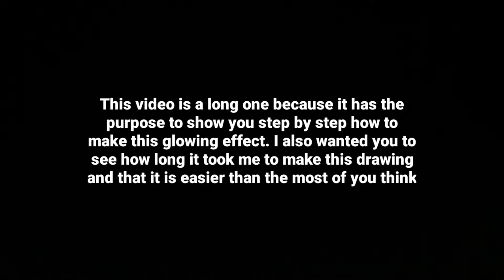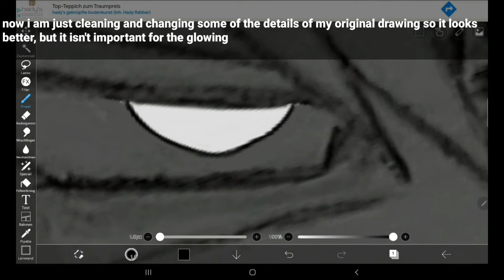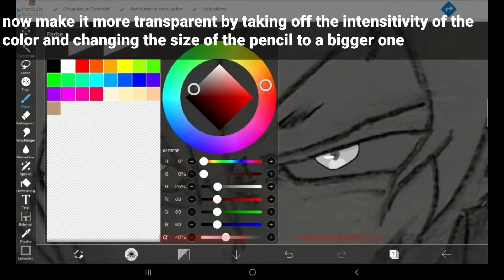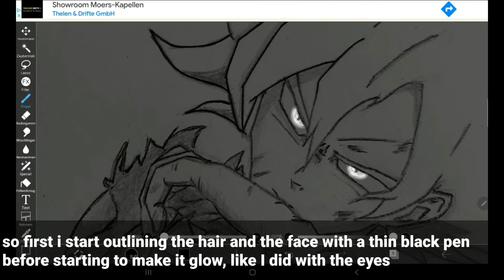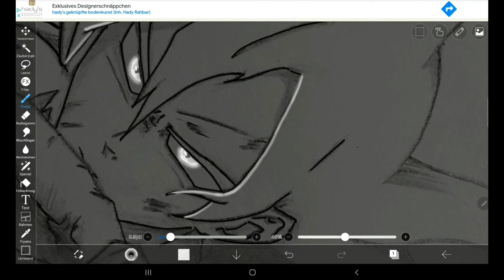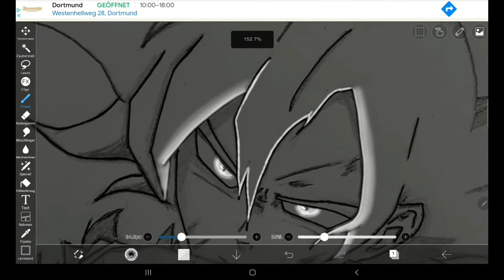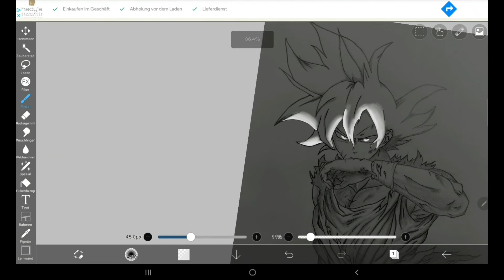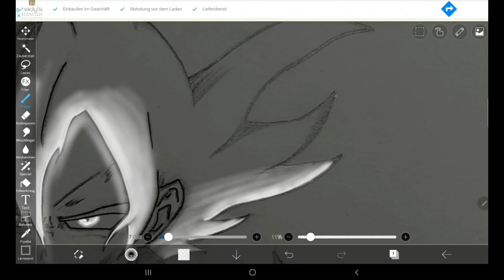How to make a glowing effect on your drawing (digital) | Tutorial (normal speed)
This is my first tutorial, I hope it is understandable. This video is very long in comparison to my other videos, can you please give me feedback on how to make it better or more interesting.